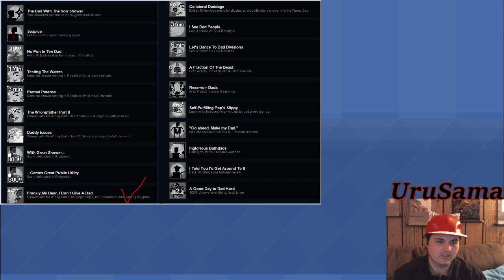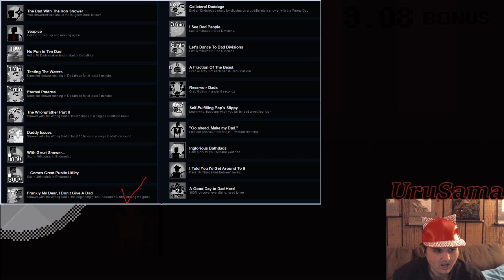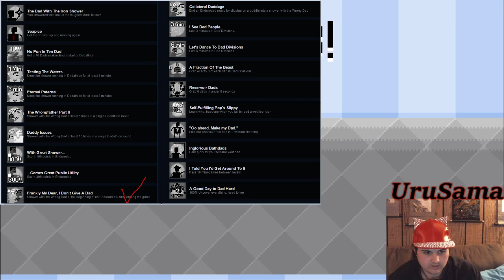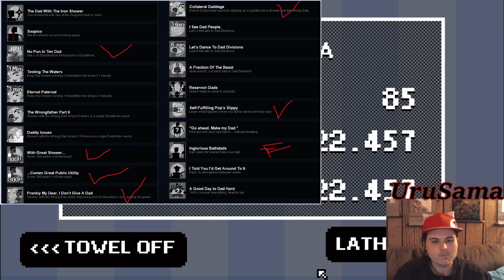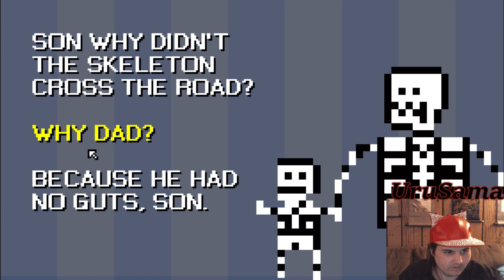PT1 Shower with your dad simulator! 16/20 achievements!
Oh wow xD this was weird.
Dont know what to say about it but thanks for the game terios!!
I guess my favourite part was fixing the hot water!!